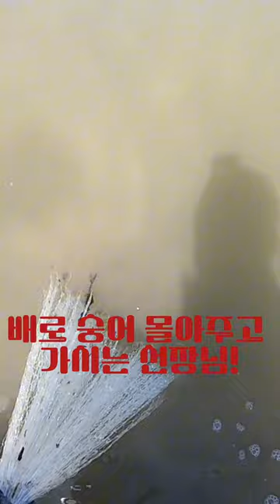배로 숭어를 몰아주고 가시는 선장님! 땡큐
대부도뻘투망 중에
지나가는 선장님이
배로 숭어를 몰아줘서
대물 한마리 잡았습니다